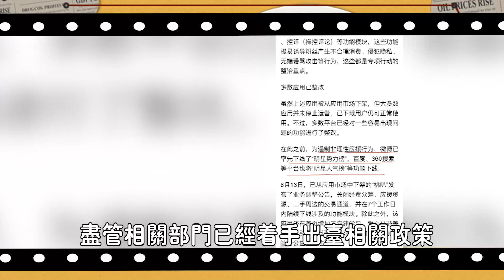女明星自爆被潛經歷！謝娜燒導演褲襠，趙麗穎公開怒懟，連當年才15歲的楊紫，都是受害者